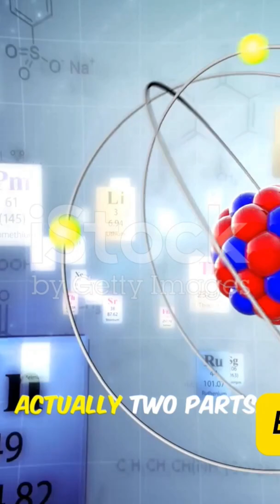8 September 2025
🚀 The Future of Rockets: What’s Next for Space Travel? 🌌

From reusable rockets to nuclear propulsion and beyond, the future of rocketry is pushing the limits of science and imagination. In this video, we’ll explore:

✨ Next-generation rocket designs
✨ How reusable technology is changing space travel
✨ The role of AI and automation in launches
✨ Revolutionary ideas like nuclear and ion propulsion
✨ What it all means for humanity’s journey to Mars and beyond

The dream